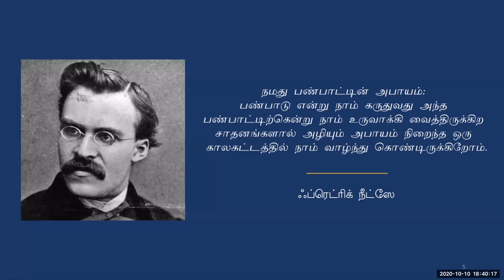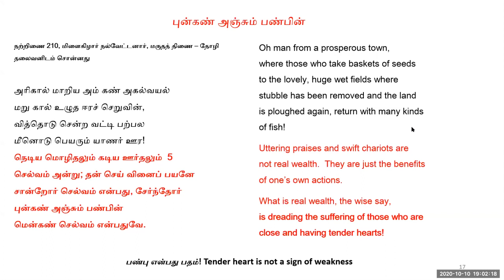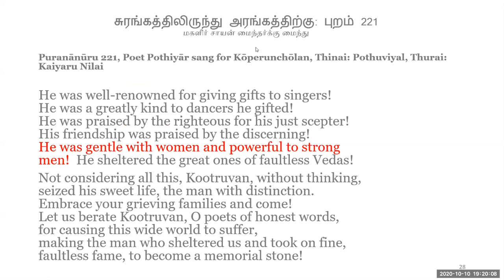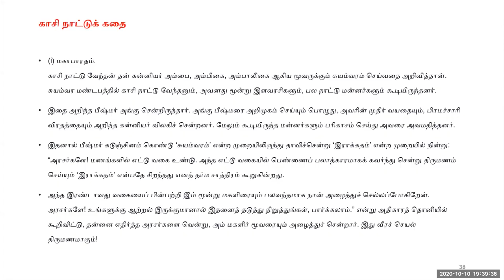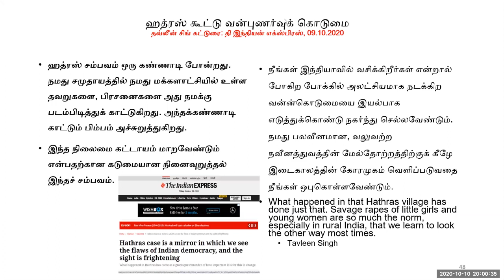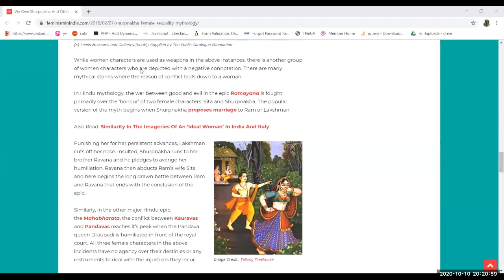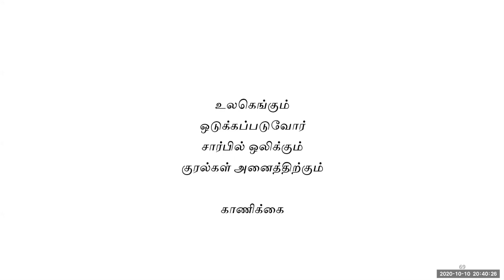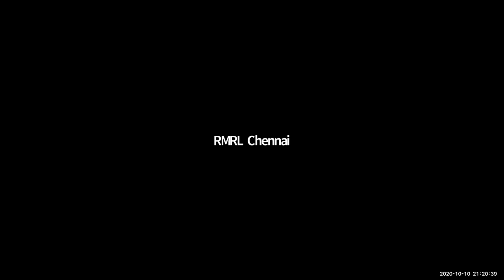பாலாவின் சங்கச்சுரங்கம் - 2-9 - பண்பு இல் ஆண்மை